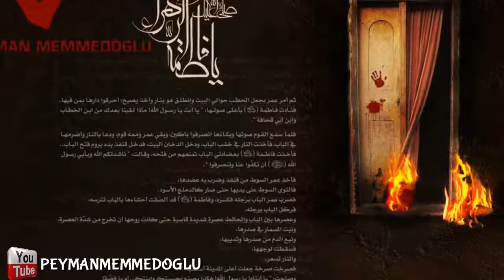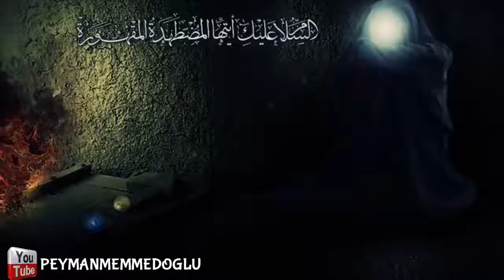Mersiyye 2018 - Xanim Zehra s,e